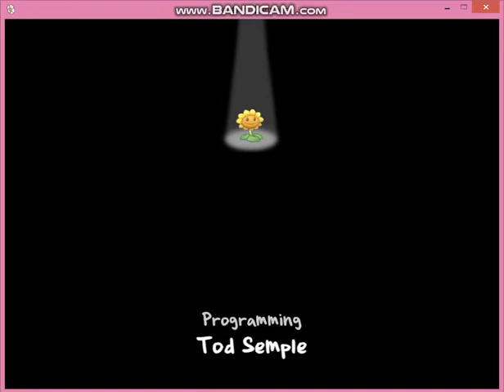DESCARGA LA ULTIMA ACTUALIZACION DE MI MOD PVZ 3 2020 PAK